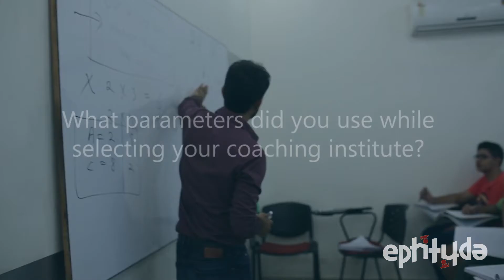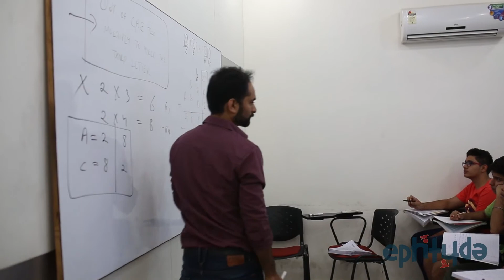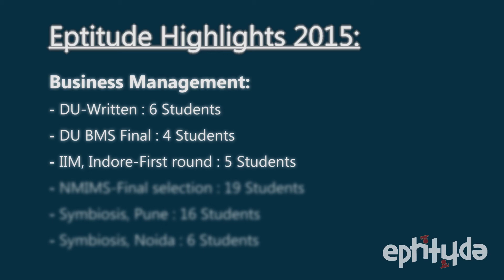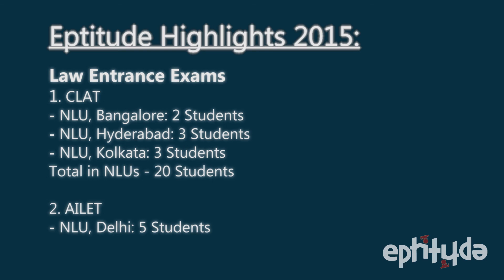Testimonial-Mayank Sultania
Mayank cracked entrance tests of Narsee Munjee Institute of Management Studies, Symbiosis and Christ University